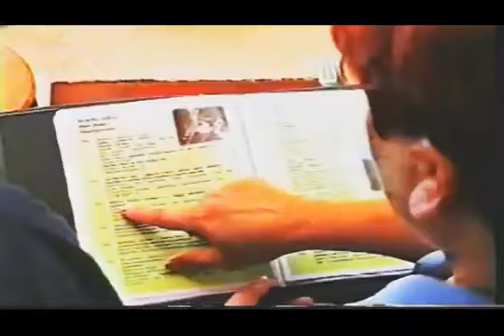Gipsy Spišske Tomašovce Oslava narodenin 50 rokov rok 2002